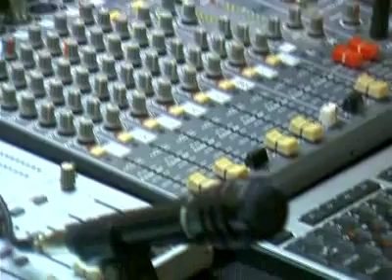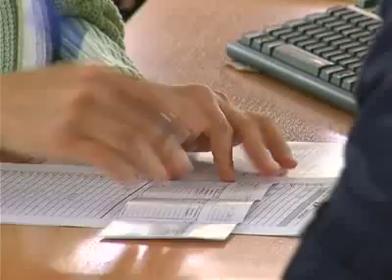Проблемите в Свищов